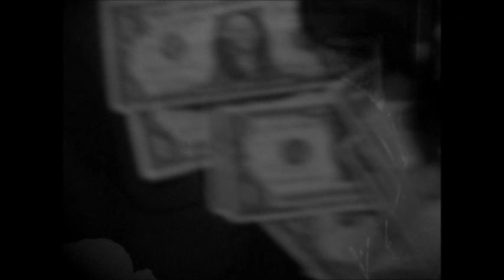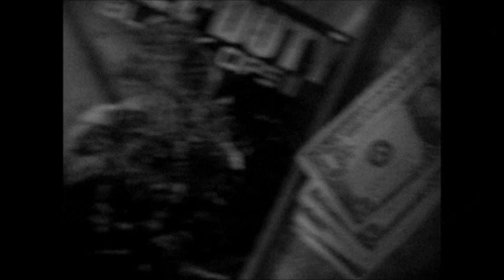AllStar Gutter Ft KB - Pill Poppin Hoe (Official Music Video)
AllStar Gutter Ft Kidd Baker - Pill Poppin Hoe (Official Music Video)
Directed By: Kidd Baker n AllStar Gutter
Tribute To Them Hoes That Be Poppin Pills Itz Dynasty We Out Chea!
Only Fuck Wit $ingles In This Video
Dynasty Music Loading.
We Out Chea !